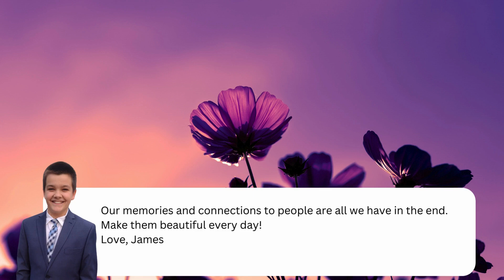30 Minute Relaxing Music, Calming Music, Focus Music, Beautiful Visuals of Flowers.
Escape the everyday and unwind with this 30-minute visual and auditory oasis!
Immerse yourself in stunning visuals of blooming flowers swaying gently in the breeze. Accompanied by calming music specifically designed for relaxation and focus, this video is the perfect companion for:

De-stressing after a long day
Finding peace and tranquility
Enhancing meditation or yoga practice
Boosting concentration while studying or working
Let the soothing melodies wash away your worries, and allow the beauty of nature to inspire and revitalize. Sit back, relax, and enjoy!